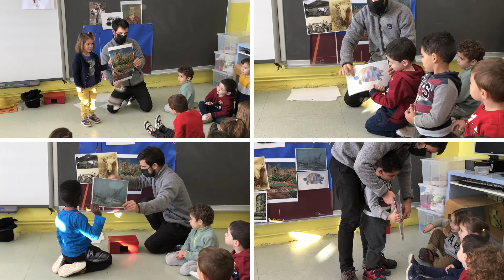DINOSAURES, HEROIS I HEROÏNES, GATS I CONILLS